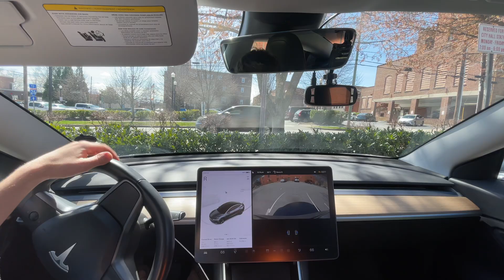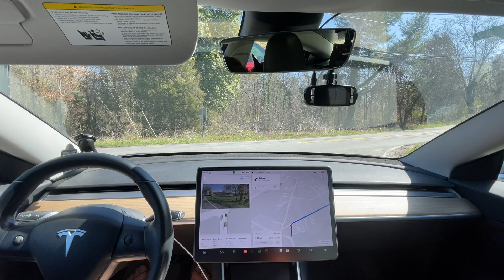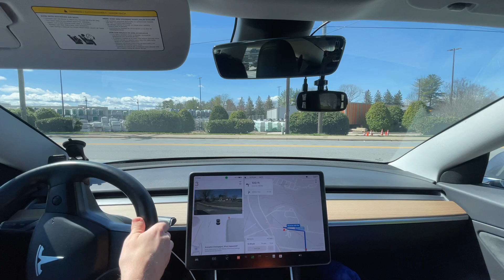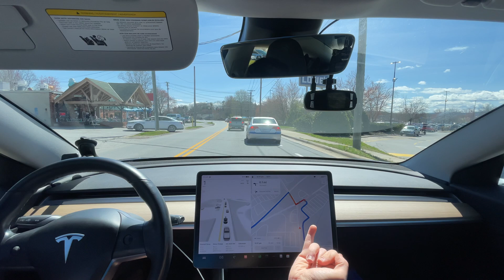Tesla FSD Beta 12.3 - More Improvements!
This is Tesla Full Self Driving Beta 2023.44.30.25 / FSD Beta 12.3

Chapters:
0:00 Beginning
0:35 Improvement - no longer crosses lane
2:25 Improvement - Slowed for railroad track
3:30 Disengagement 1 - went off the road and almost went into ditch
6:00 Disengagement 2 - Nav changed last second and caused car to go wrong direction
11:45 Very bad - going way too fast in a construction zone
13:39 Improvement - commits so much better here